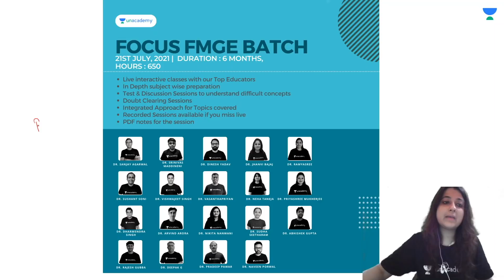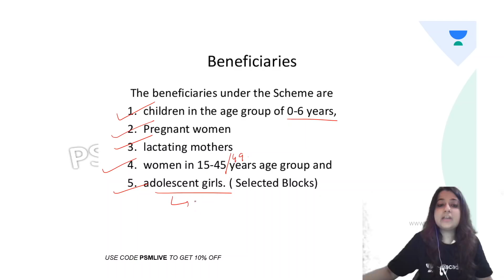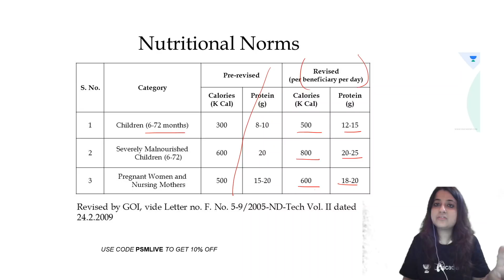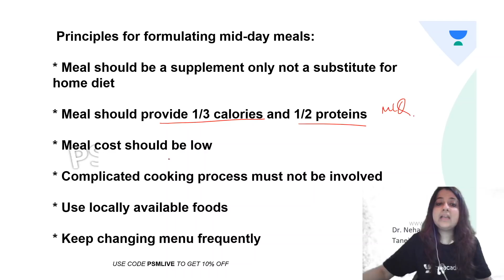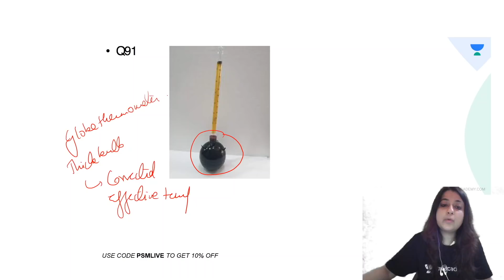3 Must Know PSM Images | Dr Neha Taneja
Watch Dr Neha Taneja discussing 3 must know images from psm. this session will be helpful for upcoming ini-cet and neet pg exam

To take Unacademy's weekly scholarship test and win attractive prizes, enrol NOW

Dr. Neha Taneja is a teacher for Community Medicine. She has completed DNB (Community Medicine)  from St. Stephens, New Delhi, and is now pursuing a Masters of Public Health from Amity University.

1. Unlimited access to Live and Recorded Classes
2. Learn from India’s Top Educators for medical
3. Access to dedicated DOUBT Sessions
4. Real-time interaction with best-in-class teachers
5. QBank with 25,000+ practice questions
6. Freedom to study on the device of your choice
7. Highly competitive Live Tests and Quizzes
8. Get Printed Notes with 12-month and above subscriptions (dispatch starts soon)